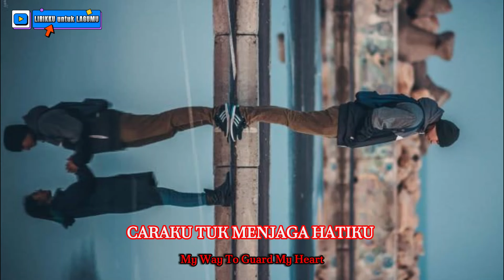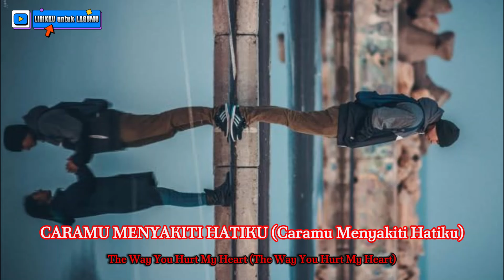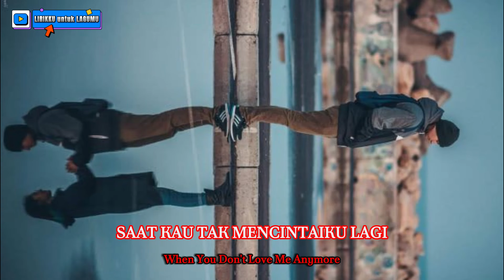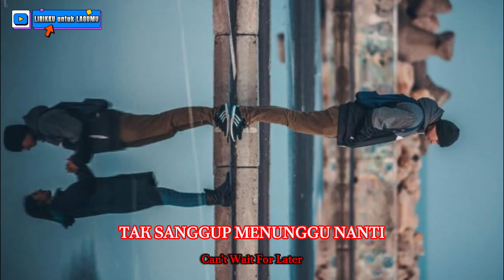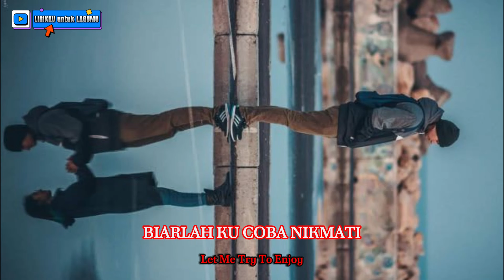[ENG/IND SUB] Last Child - Hancur Lebih Dulu (Lyrics Music Video)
Last Child - Hancur Lebih Dulu (Lyrics Music Video With ENG/IND Translation)  | VIDEO LIRIK | Color Coded Easy  Lyrics Video

"Biarlah ku bunuh perasaanku
Meski hidupku hancur lebih dulu
Tak sanggup menunggu nanti
Saat kau tak mencintaiku lagi
Karena hanya aku yang kan terluka
Di saat terungkap segalanya
Biarlah ku coba nikmati
Detik demi detik tanpa kamu lagi"

Video Lirik bilingual dengan bahasa Indonesia dan bahasa Inggris dari Band Indonesia Bernama LAST CHILD dengan Judul HANCUR LEBIH DULU yang dirilis tahun 2024.

"Let me kill my feelings
Even though my life was ruined first
Can't wait for later
When you don't love me anymore
Because I'm the only one who's hurt
When everything is revealed
Let me try to enjoy
Seconds by seconds without you anymore"

A bilingual lyric video in Indonesian and English from  Indonesian Band LAST CHILD with the title HANCUR LEBIH DULU which was released in 2024.

Engsub By @AnhietaHasanuddin
Indonesian Sub By @AnhietaHasanuddin

|*| Right Song For Right Mood |*| Find Your Healing Song For Your Therapy  |*|
|*| Happy Song For Happy Life |*|

|*| TURN ON 🔔 For More Interesting Update |*|